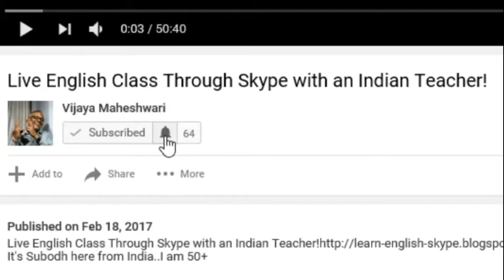Online Classes Vs Traditional Classes (हिंदी में),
How To Use यद्यपि _________ फिर भी In English With Indian English Teacher!